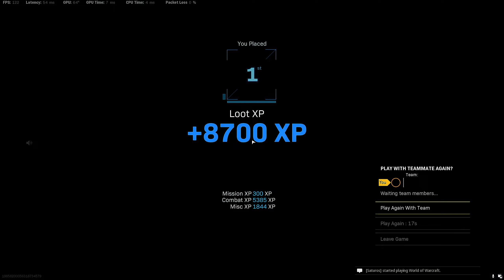#350 Trying to arrange for a riot shielder to be shot in the back and failing in Warzone Caldera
How hard is it to shoot the guy in the back? Almost lost because of his dumb ass